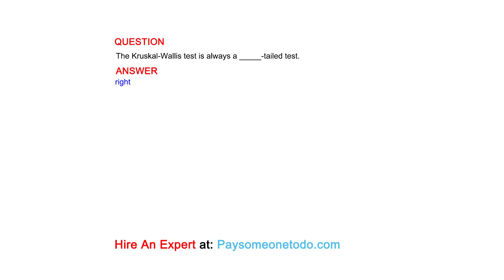The Kruskal-Wallis test is always a _____-tailed test.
QUESTION